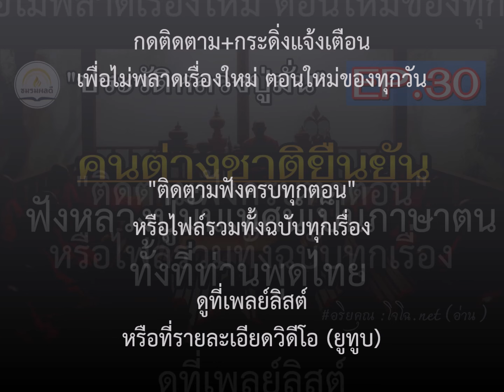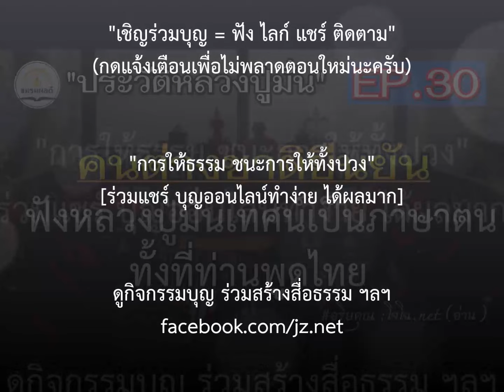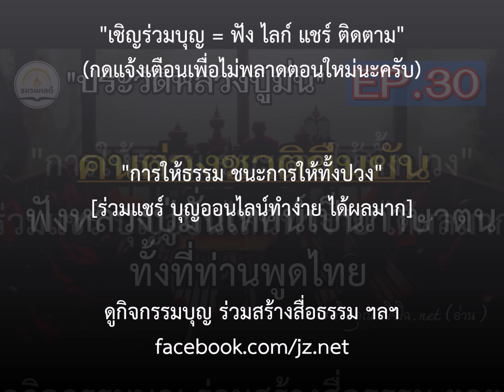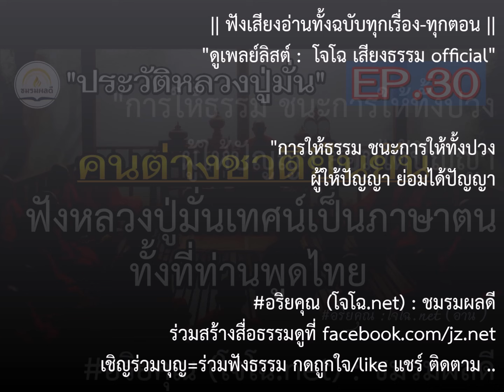ประวัติหลวงปู่มั่น EP.30 : ต่างชาติยืนยันว่า..หลวงปู่มั่นพูดภาษาของตน ทั้งที่ท่านเทศน์ภาษาไทย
่บันทึกประวัติหลวงปู่มั่น ภูริทตฺโต ที่มีเนื้อหาสมบูรณ์ ละเอียดหลายแง่มุม ทั้งข้อวัตร หลักธรรมคำสอน ปฏิปทา การปฏิบัติ ขั้นตอนการบรรลุธรรม ความปรากฎแห่งนิมิต ความเข้าใจผิดในนิพพาน และเรื่องลี้ลับจากประสบการณ์ตรงที่ท่านเล่าให้ฟัง   บันทึกโดย..หลวงตาทองคำ จารุวณฺโณ   เป็นพระอุปัฏฐากผู้ใกล้ชิดหลวงปู่มั่น อยู่หลายปี ได้มีโอกาสอยู่กับท่านทั้งในช่วงที่หลวงปู่มั่นจำพรรษาอยู่ที่บ้านโคกและบ้านนามน จนถึงวัดป่าบ้านหนองผือ จ.สกลนคร  จนกระทั่งหลวงปู่มั่นมรณภาพ

ฟังเรื่องนี้แบบไฟล์รวมทั้งฉบับ ครบทุกตอนที่นี่ || รวมเสียงโจโฉทั้งฉบับทุกเรื่อง : ดูที่นี่ :: ดูกิจกรรมบุญ ฯดูกิจกรรมบุญ ร่วมจัดทำที่เพจนี้เท่านั้น

ต้นฉบับหนังสือจัดพิมพ์โดย ชมรมกัลยาณธรรม  ซึ่งนำมาจากหนังสือรำลึกวันวาน แต่ตัดส่วนปกิณกธรรมออกไปจำนวนมาก  เข้าใจว่ามุ่งเน้นสาระสำคัญแห่งประวัติ การปฏิบัติและขั้นตอนบรรลุธรรมเป็นหลักเท่านั้น  (แต่ก็มีเนื้อหายาวพอควร) และเชื่อว่าจะเป็นประโยชน์มากในการศึกษาเบื่้องต้น เพื่อเป็นแนวทาง เป็นกำลังใจให้ผู้ศึกษาธรรมรุ่นหลังได้เป็นอย่างดี

ในส่วนของปกิณกธรรมที่ไม่ได้ตีพิมพ์ในเล่มนี้ (พึ่งมารู้ตอนอัดเล่มนี้จบแล้ว แล้วไปค้นเจอทีหลัง) จะเป็นเรื่องเหนือสามัญวิสัยเป็นส่วนใหญ่ มีโอกาสจะนำมาทำเป็นเสียงอ่านให้ฟังกันอีกทีนะครับ เพราะหลายเรื่องสนุกได้สาระและเปิดโลกในการศึกษาธรรมได้กว้างขึ้นอย่างมาก

ชมรมมีรายจ่ายต่อเดือนพอสมควร  จะทำต่อไปตราบเท่าที่ร่างกายยังไหวและมีปัจจัยดำเนินงานพอ   :: ขอบพระคุณทุกท่านที่เห็นความสำคัญในงานของชมรม ทุกกำลังใจทุกแรงสนับสนุนทั้งทางตรง-ทางอ้อม  :  ทุกเรื่องเผยแพร่ต่อได้ทุกช่องทาง  ไม่ต้องขออนุญาต  แต่เพื่อธรรมทานแจกฟรีเท่านั้น

ชมรมผลดีมีบัญชีเดียวกับสินค้าของชมรม ซึ่งเป็นสิ่งสำคัญที่ทำให้เราทำงานเผยแผ่ธรรม และกิจกรรมกุศลต่อไปได้ : อริยคุณ พุทธะธรรม ธ.กสิกรไทย 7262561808 (สาขาเดอะมอลล์งามวงศ์วาน) หรือพร้อมเพย์ 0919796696 หรือสแกน QR code ที่นี่ โปรดระวังมิจฉาชีพหลอกให้โอนเงิน ตรวจดูข้อมูลล่าสุดที่เว็บไซต์หลัก

ร่วมจัดทำโดย..
ครอบครัว คณิตวิชากุล
ครอบครัว อริยชาติผดุงกิจ
เอกลักษณ์  เลิศวรลักษณ์
ครอบครัว ศรีโภคา
ครอบครัว​ ยูวะนิยม​
พีระพัฒน์ อุตรสฤษฏิกุล
พรรณทิพย์ สันติภากรณ์
ณัฐณิชา หิมะมาน

ชุติเดช ศุภกิจศิลป์
เชาวนนท์ ทรงพล
อุบลรัตน์ มงคล
ระพีพรรณ เสลาฤทธิ์
ครอบครัว งามสุริยะพงศ์
ครอบครัว​ สิน​สมบัติ
ครอบครัว คำสุภา
วิชาญ มณฑาทิพย์กุล
ณัฎฐวิศา จำปา
ปัญญา โกจันทร์

ฯลฯ
ไม่ประสงค์ออกนาม
ขอทุกท่านเจริญในกุศลยิ่งขึ้นไป